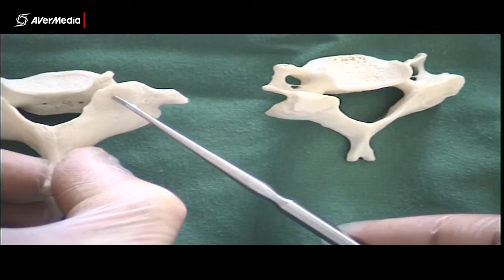Cervical Vertebrae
Anatomy of typical and atypical cervical vertebrae.